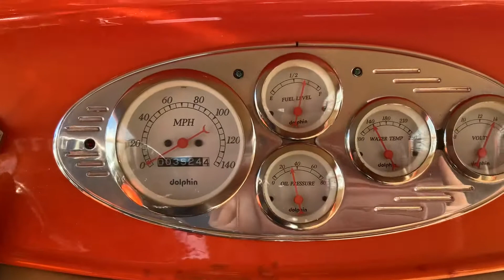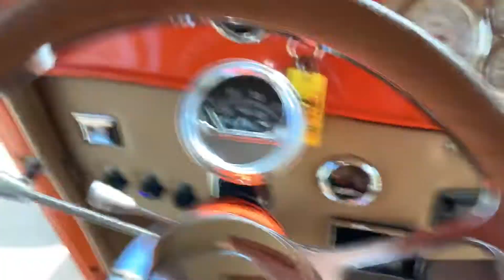32 Ford Coupe 350 V8 Disc Brakes Vintage Air Gibbons Body 32-4919C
Welcome to Street Dreams in Texas as we celebrate our 21st year in the classic and muscle car business. We are always happy to present you with another dreamy classic car. This is a fiberglass body. However the vehicle is very well done. It just needs a little bit of tlc to be a award winning show car. Ford 9 inch rear end, vintage ac, ididit steering column, ostrich inlay interior are some of the luxuries included in this automobile. If you have interest in this vehicle. We will have it live on our website soon.